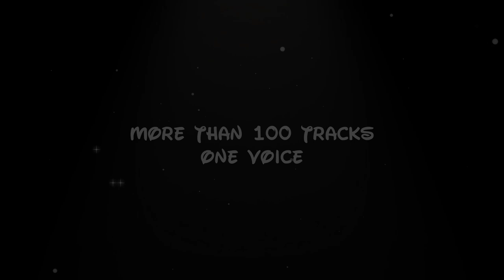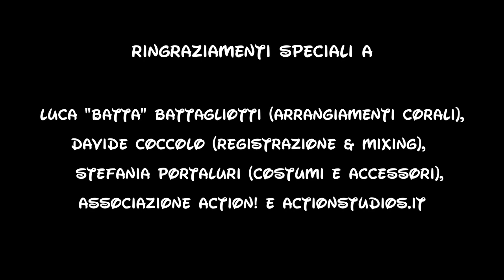Aladdin Disney Medley Acappella -KeyKo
This is an italian version. I suggest you to listen to it with headphones ^^ I really hope you like this video..Aladdin is one of my favourite Disney classics and we tried to create all the differents movie atmospheres with the voice and the amazing visual effects! If you have any music request (not only Disney), please write to me a comment or a private message in my public facebook page! =)

VOCALS AND PERFORMER:
KeyKo (All sounds are made by my voice ^^)

WRITTEN BY: Luca Battagliotti

SONG RECORDED & MIXED BY: Davide Coccolo

DIRECTED BY: Alberto Di Candia

PRODUCTION BY :
"Action!" Alberto Di Candia & Diego Delpiano

SPECIAL THANKS TO:
Stefania Portaluri (costumes)
Diego Delpiano
Elia Malabaila